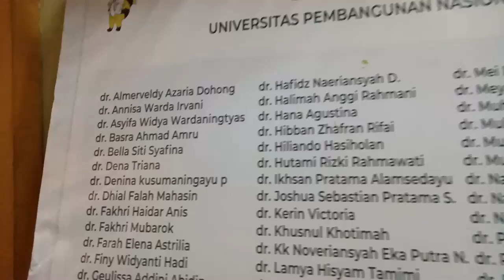ANAK DESA LULUS DOKTER